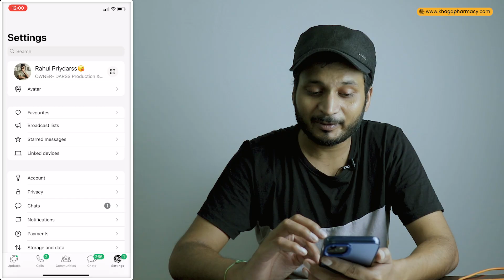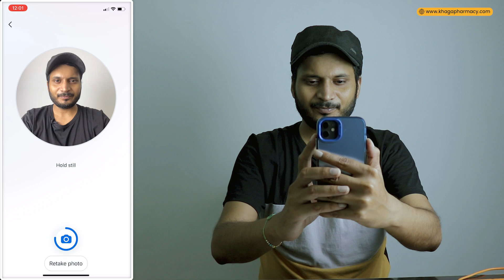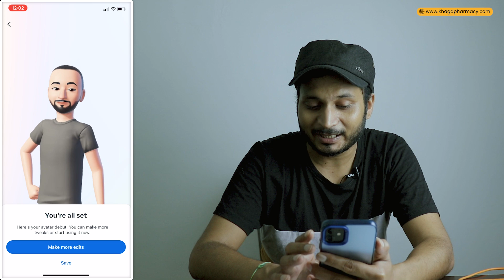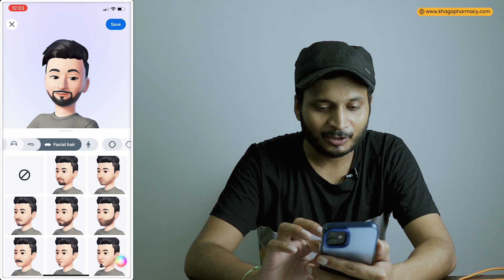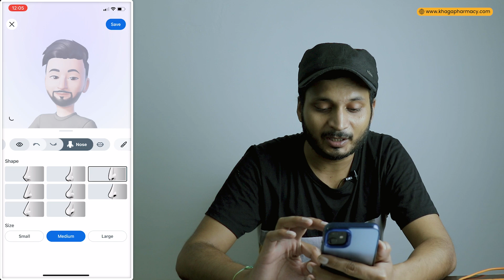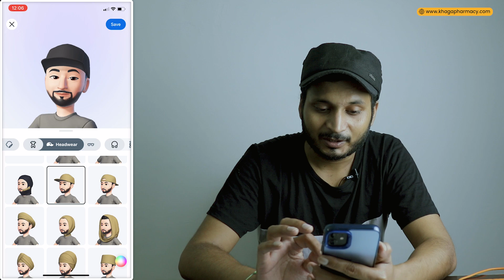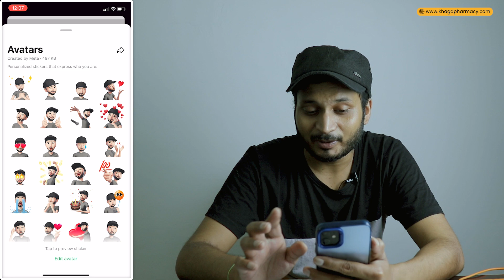Whatsapp Avatar Kaise banaye | Khud ka avatar kaise banaye | Whatsapp Feature | Rahul Priydarss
Is video me humne whatsapp me avatar kaise banaya jata hai poora video dekhe aur jaane ki kaise banaya jata hai.

My Video and Voice Recording Stuff:
Mobile Phone
Your Query-
whatsapp avatar kaise use kare
whatsapp avatar kaise banaen
whatsapp avatar kaise banaye
whatsapp profile picture kaise agate hain
whatsapp profile picture kaise hide kare
whatsapp profile picture kaise change kare
whatsapp profile picture kaise lagaen
whatsapp profile picture kaise hataye
whatsapp profile picture lock kaise kare
whatsapp profile picture kaise dekhe
whatsapp profile picture kaise download kare 2024
whatsapp par avatar kaise banate hain
whatsapp new features 2024
whatsapp new feature kya hai
whatsapp new feature meta
whatsapp new feature sticker
whatsapp new feature profile picture
whatsapp new feature chat lock
whatsapp me apna avatar kaise banaye
whatsapp avatar kya hai
whatsapp avatar feature
whatsapp avatar sticker
whatsapp avatar profile photo
whatsapp avatar not working
whatsapp avatar dp
whatsapp avatar ideas
whatsapp avatar setting
whatsapp avatar my face